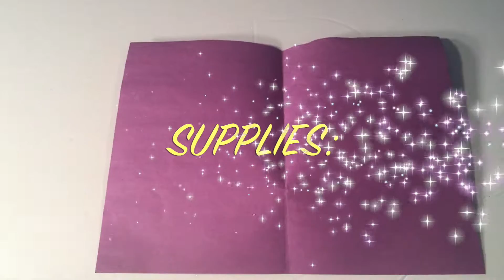Letter B for Butterfly | Best Letter Crafts for Kids | Fun Letter Activities for Preschool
Today's craft is the letter B for Butterfly! Learn the ABCs with fun learning videos for kids and teachers! Have fun teaching the alphabet!

Help teach kids, babies, toddlers, and preschool children as they learn the alphabet, ABCS, letters, letter sounds, and phonics from these great DIY crafts.

Get your supplies and make this Butterfly letter B craft along with us! This colorful fun letter craft is a great teaching tool for helping toddlers and kids learn the ABC’s -- including the shape and sound of each letter! Plus, it is a great classroom craft to send home to happy parents! Before you know it, your kids will know how to read and write each letter of the alphabet! Follow our Pinterest boards to get even more teacher tips on how to teach children, toddlers, and preschool kids all the letters of the alphabet!

00:05 – Materials & Supplies (Construction Paper, Scissors, Glue, Marker, Googlye Eyes, Tissue Paper)
00:19 - Instructions
01:09 – Finished Letter B for Butterfly Craft

If you’re a teacher or parent, we would love to hear your thoughts and feedback!